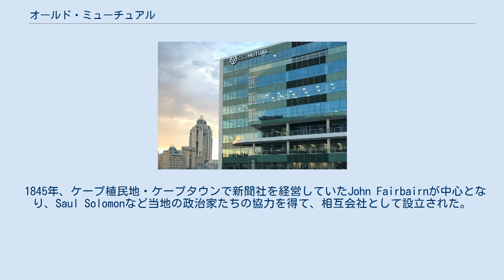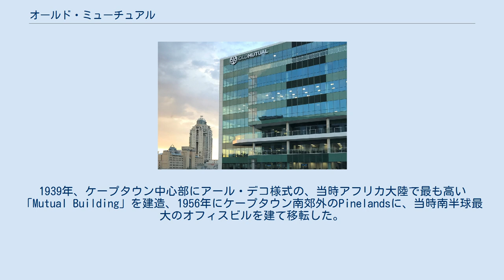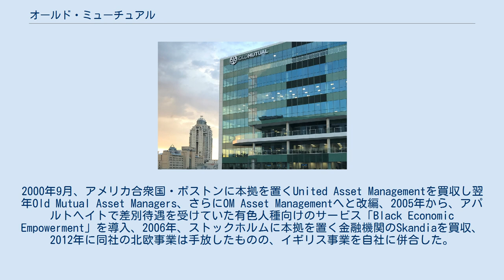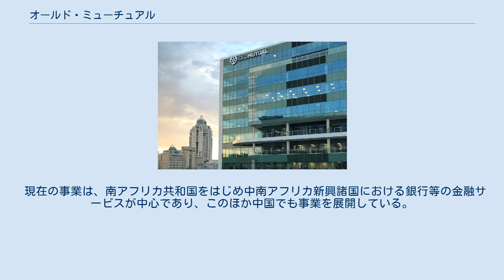オールド・ミューチュアル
ヨハネスブルグの本社 オールド・ミューチュアル（英: Old Mutual Ltd）は、南アフリカ・ヨハネスブルグに本拠を置く総合金融機関。
JSE、ロンドン証券取引所上場企業（JSE: OMU、LSE: OMU）。
 1845年、ケープ植民地・ケープタウンで新聞社を経営していたJohn Fairbairnが中心となり、Saul Solomonなど当地の政治家たちの協力を得て、相互会社として設立された。
当初の社名はThe Mutual Life Assurance Society of the Cape of Good Hopeであり、1885年にThe South Africa Mutual Life Assurance Societyと改名した。
1939年、ケープタウン中心部にアール・デコ様式の、当時アフリカ大陸で最も高い「Mutual Building」を建造、1956年にケープタウン南郊外のPinelandsに、当時南半球最大のオフィスビルを建て移転した。
 1973年に南アフリカ共和国の大手銀行であるNedbankの株式の大半を購入し傘下とし、1982年には南アフリカ最大の保険会社となる一方、1986年にProvidence Capitalを買収し、イギリスに初進出した。
1999年に相互会社から株式会社へと転身し、JSE、ロンドン証券取引所、ジンバブエ証券取引所などに上場、また本社をロンドンに移転した。
2000年9月、アメリカ合衆国・ボストンに本拠を置くUnited Asset Managementを買収し翌年Old Mutual Asset Managers、さらにOM Asset Managementへと改編、2005年から、アパルトヘイトで差別待遇を受けていた有色人種向けのサービス「Black Economic Empowerment」を導入、2006年、ストックホルムに本拠を置く金融機関のSkandiaを買収、2012年に同社の北欧事業は手放したものの、イギリス事業を自社に併合した。
2013年にガーナやナイジェリアなどアフリカでの事業を強化した。
 2016年3月、イギリス拠点のウェルスマネジメント部門などの事業分割を発表、2018年6月、イギリスのウェルスマネジメント部門はロンドンに本社を置くQuilter plcとして、投資銀行部門のOM global InvestorsはMerian Global Investorsとして、アメリカ合衆国に多くの顧客を有していたOM Asset ManagementはBrightSphere Investment Group plcとして、それぞれ分離独立させ、オールドミューチュアルは本社を再び南アフリカに移した。
 現在の事業は、南アフリカ共和国をはじめ中南アフリカ新興諸国における銀行等の金融サービスが中心であり、このほか中国でも事業を展開している。